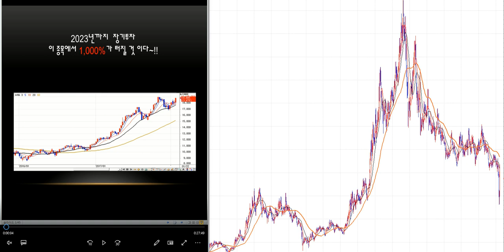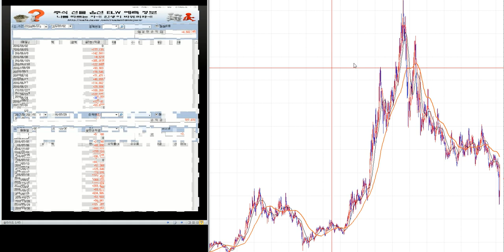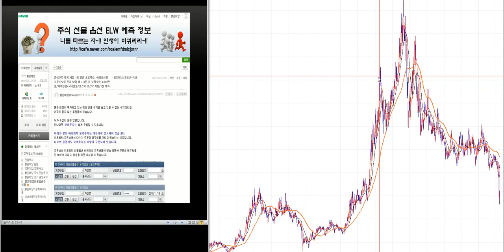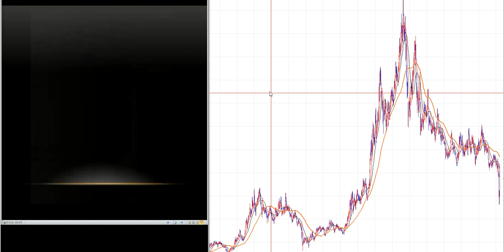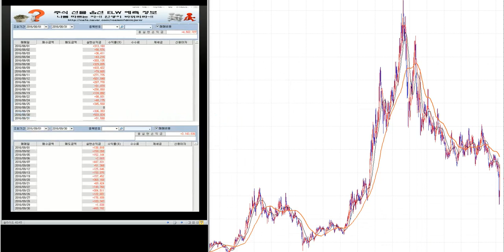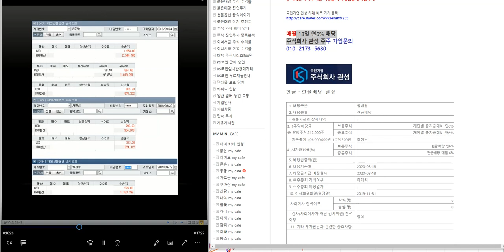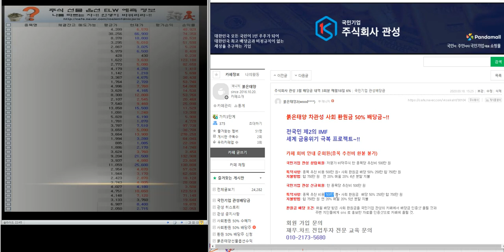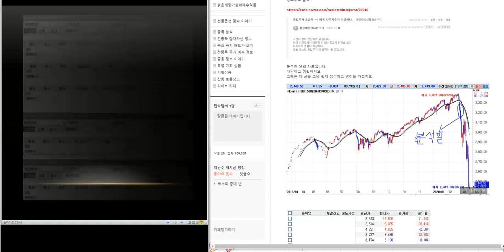최소2.000%이상 대박 주식시리즈 50탄/제2의 IMF/ 세계 금융위기 극복 전국민 프로젝트~!!/삼성전자.코스피 분석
오늘의 상승 종목:

가상암호화폐 종합 분석 IMF      제2의 IMF 글로벌 금융위기.세계금융위기.레이달리오.중국 금융위기.외환위기.

케이사인

플레이위드

피제이전자